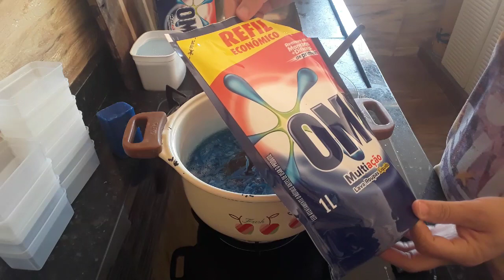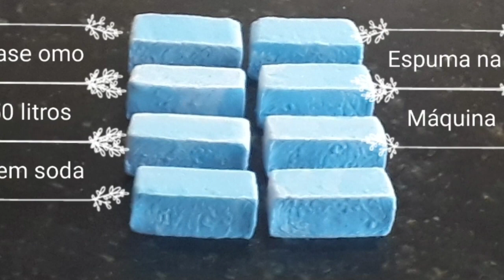FAÇA BASE OMO 50 LITROS SEM SODA ESPUMA NA MÁQUINA.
Espero que tenha gostado do vídeo que tem o custo de 16 reais e rende 2 kilos de base Omo rende 50 litros.

👉 INGREDIENTES 👈   👇  👇  👇

✔ 1 litro de omo líquido original
✔ 1 barra de sabão glicerinado dá ype azul ou qualquer cor
✔ 1 kilo de sabão em pó Omo
✔ 2 colheres de sopa de barrilha leve ou borax
✔ 2 colheres de sopa de bicarbonato
✔ 90 ml de álcool 70% a cima